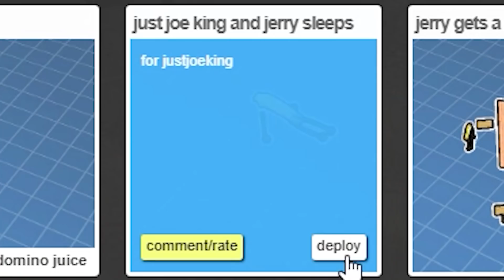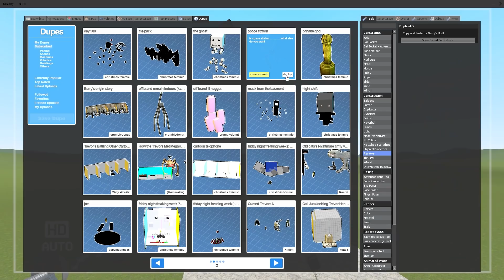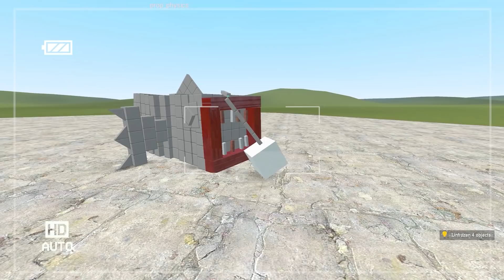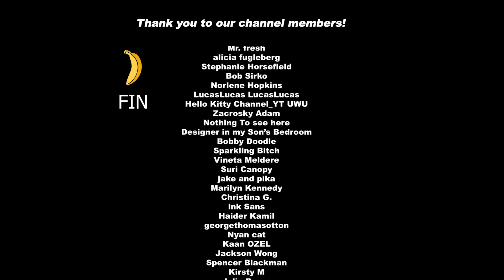TRY NOT TO LAUGH (Bad Trevor Henderson Dupes - Garry's Mod)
Banana Joe showcases more Bad Trevor Henderson Dupes in Gmod! This time they are... frightening, aren't they always though? Y u do dis to me?